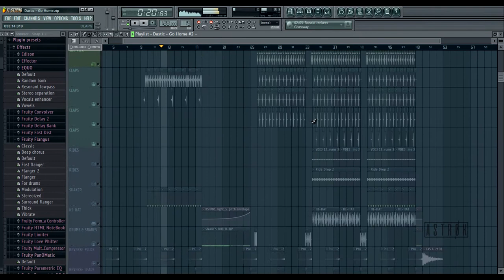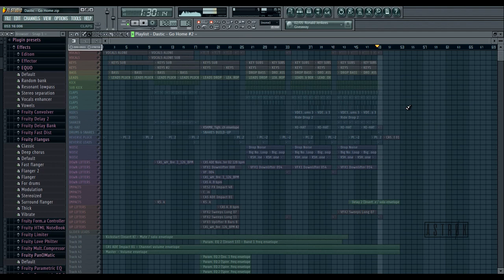Dastic - Go Home (Astrok Remake) (Future Bounce FLP)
Our new track "Shine" with Manse and David Shane it's coming out 2nd August.

VSTs used:

Spire 1.1.7 ➝
Sylenth 2.21 ➝
reFX Nexus 2
Massive
Toxic Biohazard
DSK Music Box
TruePianos 1.9 ➝
DJM Filter
ValhallaRoom
CamelCrusher 1.0.1
Kickstart
EQuality
SPL Transient Designer
Sausage Fatener